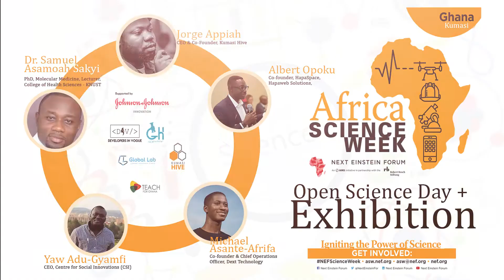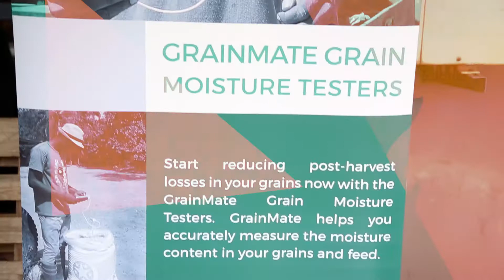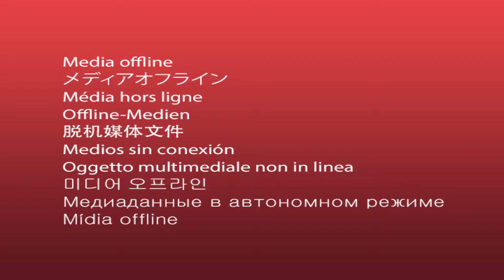NEFScienceWeek: Open Science Day - Kumasi, Ghana